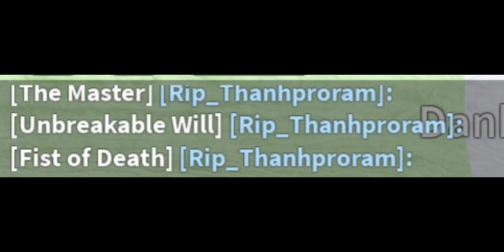LÊN 600 Mastery Godhuman được tặng kèm 3 title :)))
Định quay nhưng lấy test combo thì đánh trúng :v